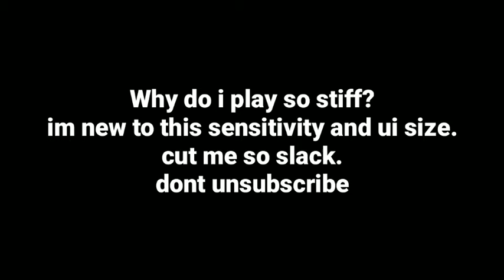Skywars #2 - Hypixel Skywars "You are die"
Today I did ANOTHER sky block video. I know you loved the music in today's video. Asian culture man. Gotta respect.
Songs -
Sucky Sucky
Phocc the porece
Rice (Earth parody)
Ming Li
Asian Girl
F.N
Port - 19135